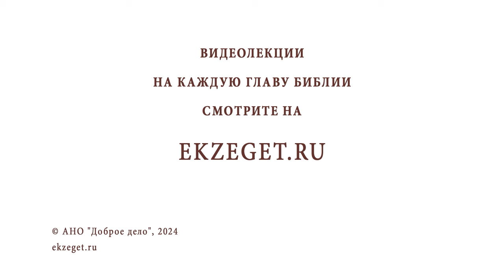Можно ли быть крестной у ребенка, рожденного от суррогатной матери? Игумен Лука (Степанов)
Команда Экзегет.

В сегодняшнем видео на библейском портале Экзегет игумен Лука (Степанов) отвечает на вопрос: "Можно ли быть крестной у ребенка, рожденного от суррогатной матери?"

🔸  Ответственность крёстных
🔸  Духовное воспитание ребёнка